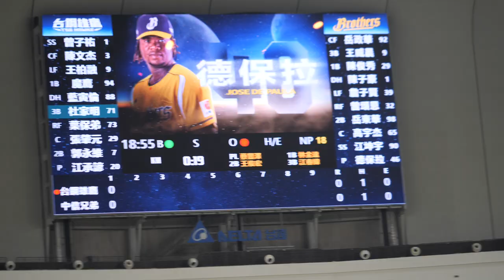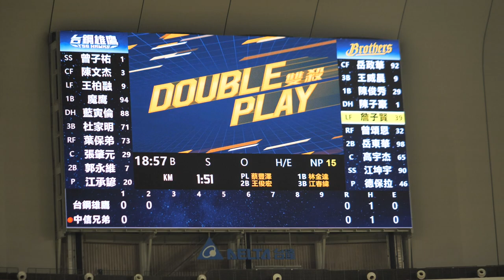台鋼雄鷹-杜家明中信兄弟應援曲(台鋼雄鷹 vs 中信兄弟-中信兄弟大巨蛋開幕戰)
在臺北大巨蛋